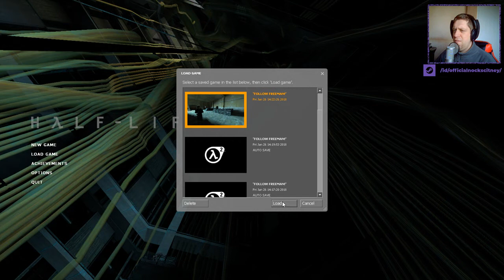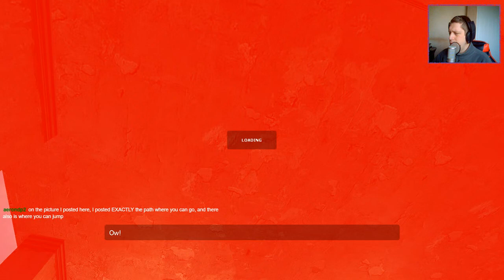Nock Plays | Half-Life 2 | Ep.11 - Breaking the Enemy Stronghold